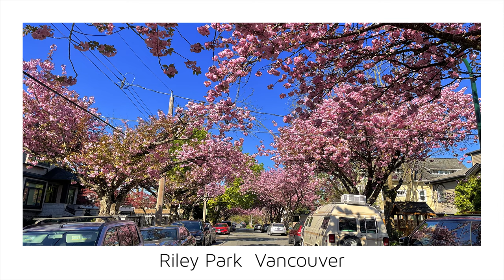【Vancouver-Riley Park-🌸】🇨🇦 1 Minute